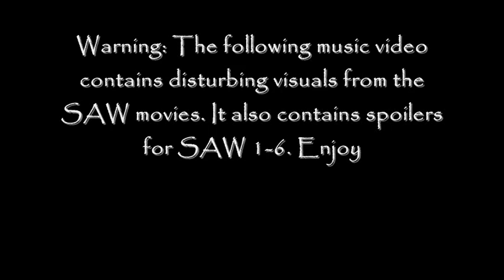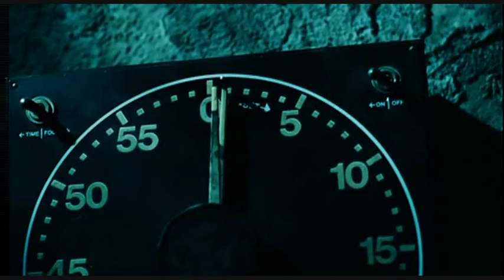SAW - Psychosocial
As mentioned in this video the content of this is disturbing for underaged and sensitive people! So if you're one these DO NOT WATCH!